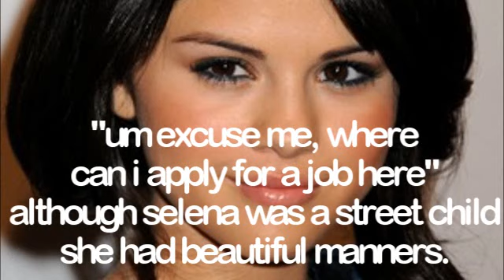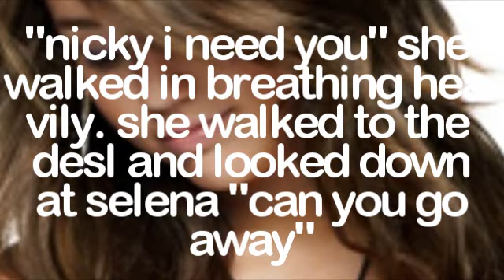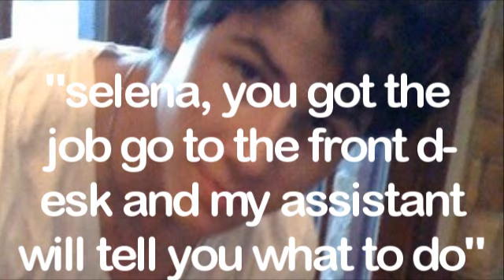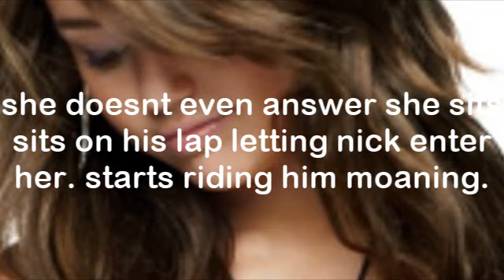Time For Miracles - A Nelena One-Shot - Part 1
i worked hard on it hope you enjoy it part 2 and 3 up soon

Thanks

YouLiveBecause